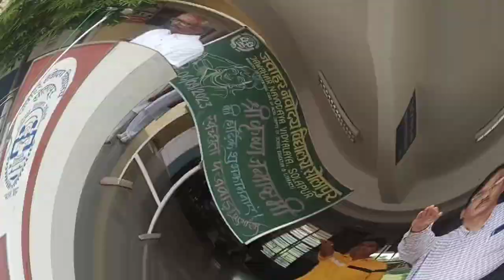स्वच्छता पखवाड़ा कार्यक्रम स्वच्छता शपथ. जवाहर नवोदय विद्यालय सोलापुर.